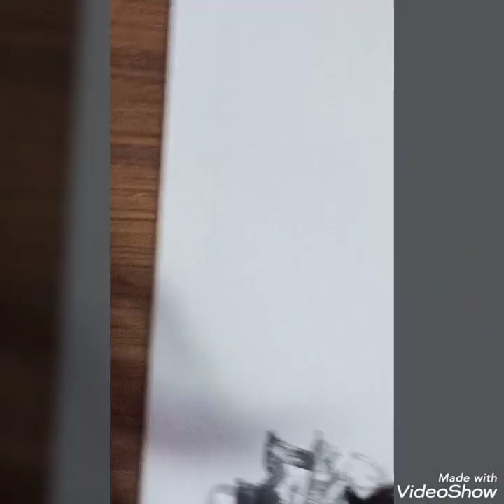Water color on flower pot | Easy to learn coloring